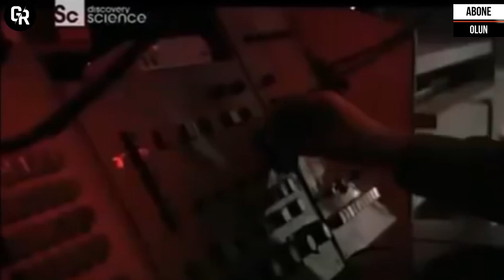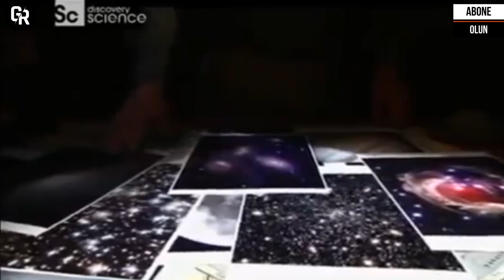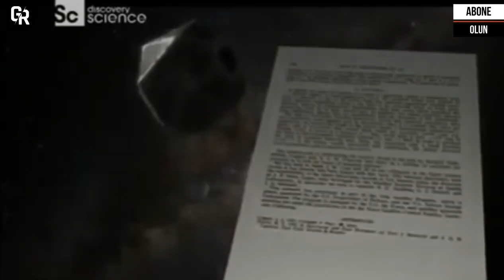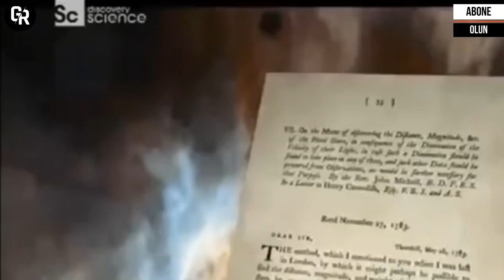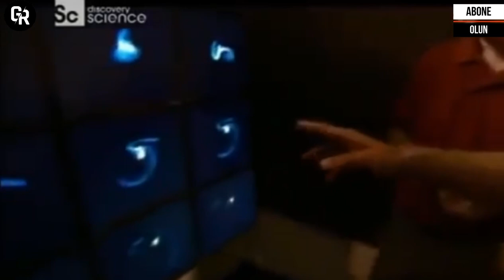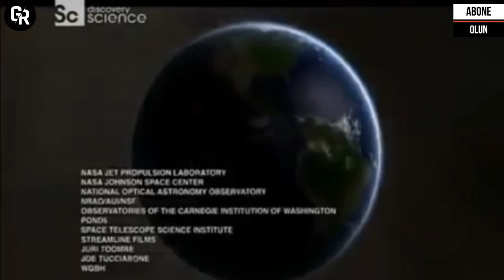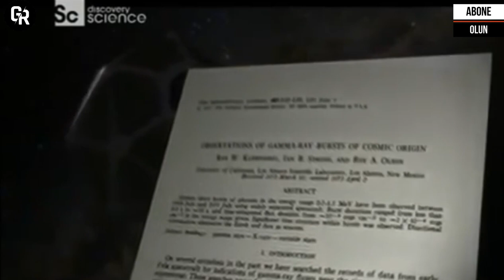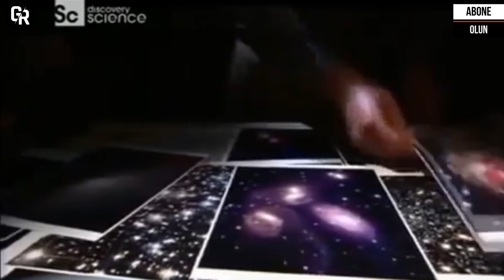GALAKSİLERİN ÇARPIŞMASI BELGESEL (Kozmik Çarpışmalar)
Galaksi veya gökada, kütle çekimi kuvvetiyle birbirine bağlı yıldızlar, yıldızlararası gaz, toz ve plazmanın meydana getirdiği yıldızlararası madde ve şimdilik pek anlaşılamamış karanlık maddeden oluşan sistemdir. Tipik galaksiler 10 milyon (cüce galaksi) ile bir trilyon (dev galaksi) arasındaki miktarlarda yıldız içerirler ve bir galaksinin içerdiği yıldızların hepsi o galaksinin kütle merkezini eksen alan yörüngelerde döner. Galaksiler çeşitli çoklu yıldız sistemlerini, yıldız kümelerini ve çeşitli nebulaları da içerebilirler. Çevresinde gezegenler ve asteroitler gibi çeşitli kozmik cisimler dönen Güneş, Samanyolu Galaksisi'ndeki yıldızlardan yalnızca biridir.
Tarihsel olarak galaksiler gözle görülen şekillerine göre sınıflanmışlardır. Bu sınıflamada sık karşılaşılan biçimlerden biri, ışık profili elips şekilli olan eliptik galaksidir.[8] Sarmal galaksiler, tozlu ve kıvrımlı kolları olan disk şekilli yapılardır.
Düzensiz ya da olağan dışı biçimli galaksiler ise "tuhaf galaksiler" olarak bilinir ve tipik olarak, komşu galaksilerin kütle çekimine bağlı biçim bozulmasıyla oluşurlar. Birbirlerine yakın galaksilerin arasındaki bu tür etkileşimlerle söz konusu galaksiler birleşebileceği gibi, yıldız oluşumu olaylarında "patlama" diye adlandırılabilecek ölçüde fazla artışların tetiklenmesiyle yıldız patlama galaksileri (İng., starburst galaxy) de gelişebilir.[not 1] Ayrıca, düzenli bir yapıya sahip olmayan küçük galaksilerden de düzensiz galaksiler olarak bahsedilebilir.[9]

Gözlemlenebilir evren'de 100 milyardan (1011) fazla galaksi olduğu sanılmaktadır[10]. Galaksilerin çoğu 1.000 ile 100.000 parsek arasındaki bir yarıçapa sahip olup, genellikle birbirlerinden milyonlarca parsek uzaklıklarda bulunurlar[11]. Galaksilerarası uzay ortalama yoğunluğu {\displaystyle m^{3}}{\displaystyle m^{3}} başına bir atom bile düşmeyecek derecede az olan bir gazla doludur. Galaksilerin çoğu, kütle çekimi etkisi sayesinde birbirlerine bağlı “kümeler” adı verilen topluluklar oluştururlar; onlar da yine kütle çekimi etkisi sayesinde birbirlerine bağlı süperkümeleri oluştururlar.[12] Bu daha büyük yapılar da, evrende büyük boşlukları çevreleyen tabakalar ve ipliksi yapılar olarak oluşmuştur.[13].

Karanlık madde henüz çok iyi bir şekilde anlaşılamamış olmakla birlikte, öyle görünüyor ki, galaksilerin çoğunun kütlesinin yaklaşık % 90’ını karanlık madde oluşturmaktadır[14][15] Gözlem verileri bazı galaksi merkezlerinde dev kara deliklerin mevcut olabileceğini ortaya koymaktadır. Anlaşıldığına göre, Samanyolu galaksimiz de çekirdek kısmında böyle bir kara delik içermektedir.